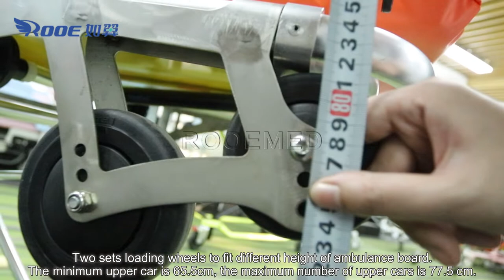EA-3C Medical Aluminum Alloy Folding Double Layer Separated Emergency Ambulance Stretcher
WANROOEMED is large-scale health care system Solution Providers, we focus on  Ambulance Stretcher, Transport Stretcher, Medical Stretcher, Ambulance Chair Stretcher, Patient Ambulance Stretcher, Portable Folding Stretcher, Aluminum Alloy Stretcher

EA-3C Ambulance Stretcher Features:
1.It is made of high-strength aluminum alloy.Mainly used for ambulance, hospitals, emergency centers.
2.Two sets loading wheels to fit different height of ambulance board.The minimum upper car is 65.5cm, the maximum number of upper cars is 77.5 cm.
3.The backrest can be adjusted over the range of 0-65 degrees by the gas spring, and the leg height can be adjusted by 30 °.
4.Swing-down side rails to protect patient when transfer.
5.φ12.5cm wide rubber castors, two with brakes.
6.The mechanical legs are controlled by the handles in both sides, there is a safety lever to control front and hind legs to fold while loading and prevent collapse while standing.
7.Only one person can slide the stretcher on to the ambulance.
8.It has a separable stretcher with the main stretcher frame which could be removed.
9.The stretcher can be locked by the fixing device when it is in the ambulance.
10.From trolley and used as a separate stretcher, easy locking/unlocking system to lock the separable stretcher into the trolley.